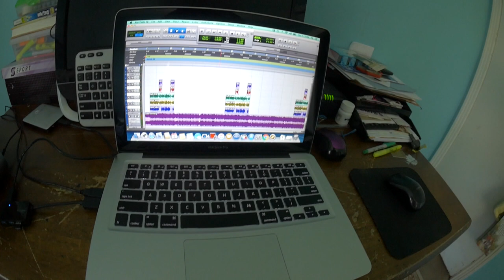"Why Do I Still Rap @ 30+" The Balance Of Libra (VLOG 64 )